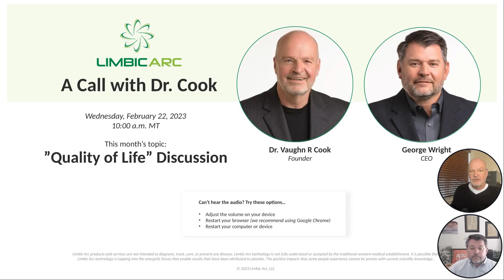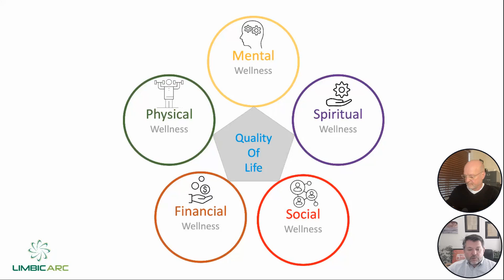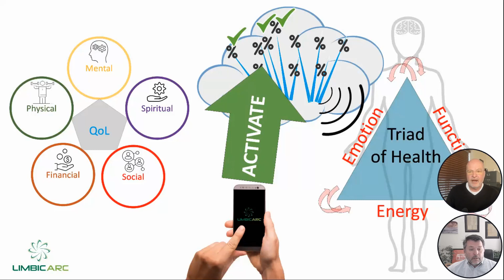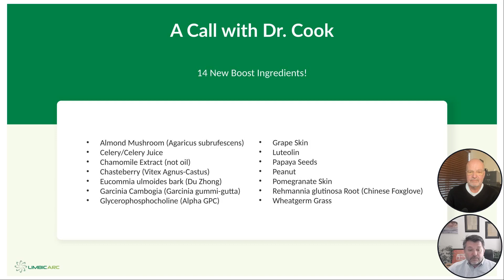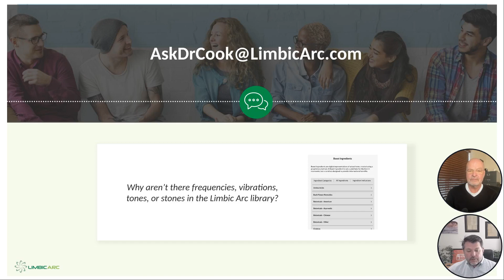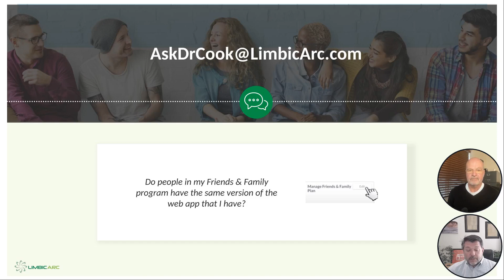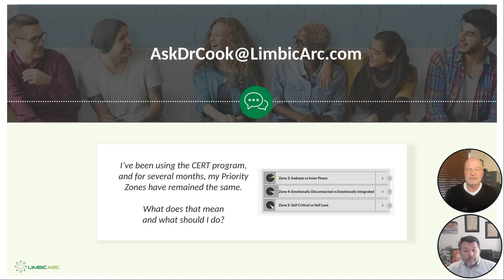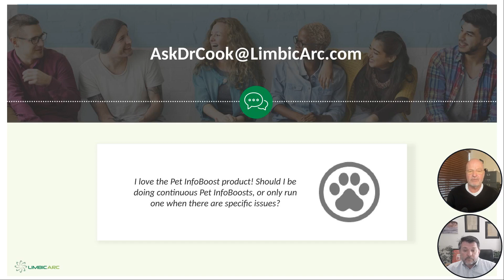A Call with Dr. Cook [02-22-23] "'Quality of Life' Discussion"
Dr. Cook, Limbic Arc Founder, and George Wright, CEO, talk about how Limbic Arc can help improve your quality of life!

Ask Dr. Cook Questions

- Why aren’t there frequencies, vibrations, tones, or stones in the Limbic Arc library? 23:11

- Do people in my Friends & Family program have the same version of the web app that I have? 25:00

- I’ve been using the CERT program, and for several months, my Priority Zones have remained the same. What does that mean and what should I do? 25:57

- I love the Pet InfoBoost product! Should I be doing continuous Pet InfoBoosts, or only run one when there are specific issues? 29:13